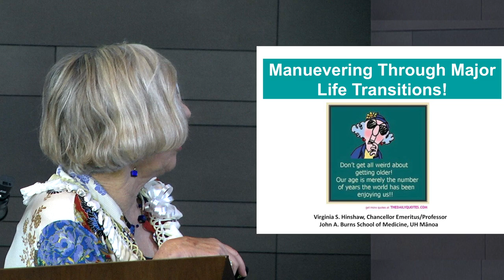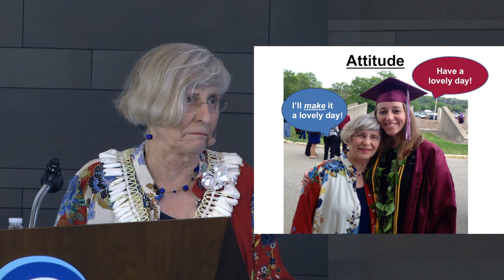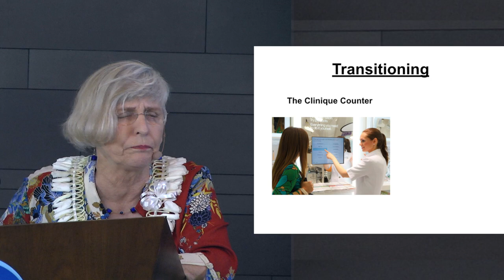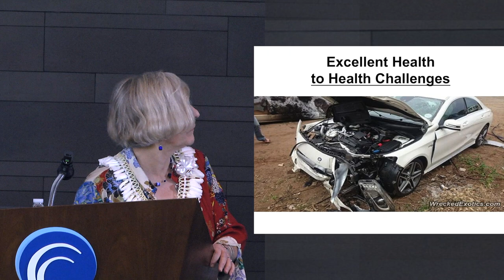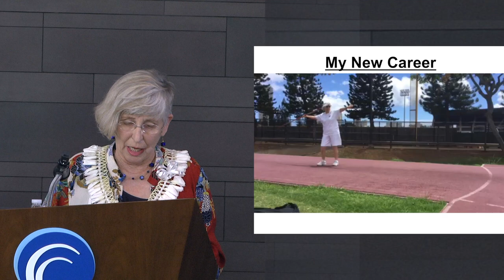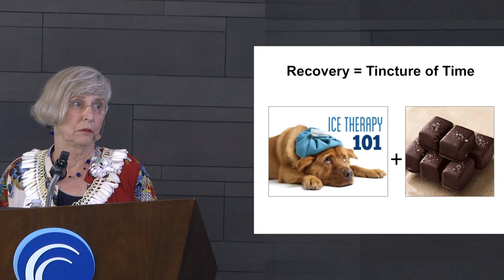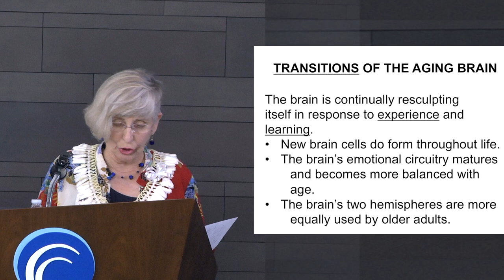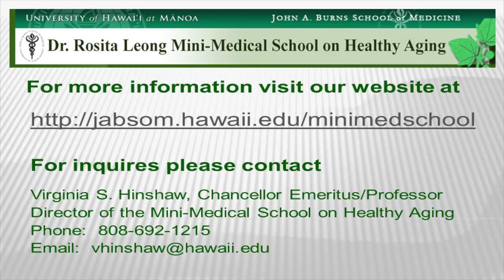Maneuvering Through Major Life Transactions - Dr. Virginia Hinshaw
Maneuvering through life transitions for seniors:  retirement, heath, home, family and gratitude.